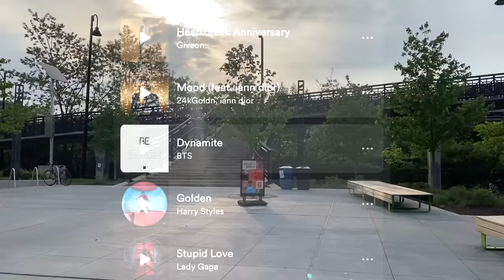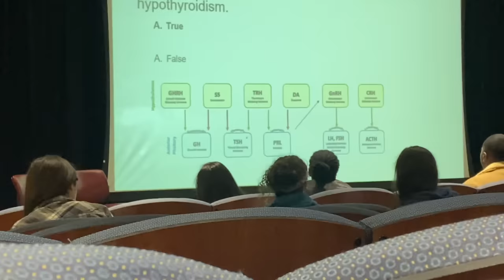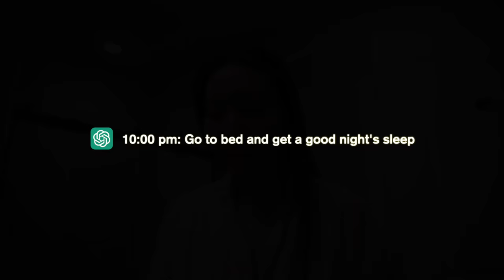Letting ChatGPT Control a Day in My Life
love you guys thank you all so much xoxo

♡ SUBTITLE TRANSLATIONS ♡
thanks in advance!! xoxo

♡ EQUIPMENT ♡
Camera: Sony A6400 (sigma 16 mm lens) + iPhone 11 + GoPro Hero 9

♫ MUSIC ♫
_ Egg Rollz - baegel
_ That's How You Know That You're In Love - Loving Caliber
_ Get over You Again - Christine Smit
_ If I Was Your Girlfriend (sped up version) - Mondays
_ Falling in a K-drama Kind of Love - baegel